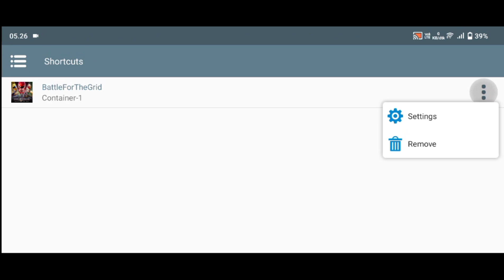Winlator 3.1 fix | game UNITY | 64bit | Power Rangers: Battle for the Grid | Snapdragon 680